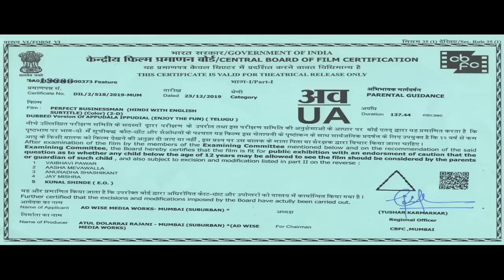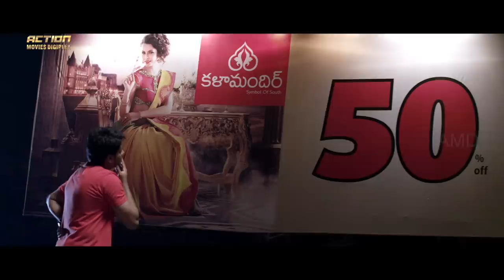APPUDU ALA EPPUDU ELA -Hindi Dubbed Full Movie | Surya Tej, Harshika Poonacha |Action Romantic Movie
Credits:
Directed by K R Vishnu
Produced by Pradeep Kumar Jampa
Starring: Ravi Kamath, Udai Kiran & Kirthi Kumar